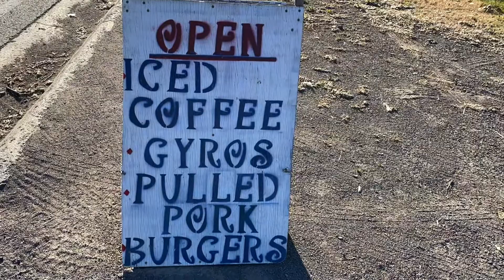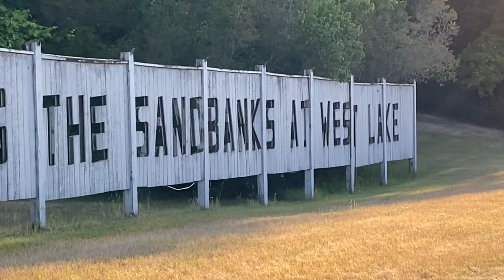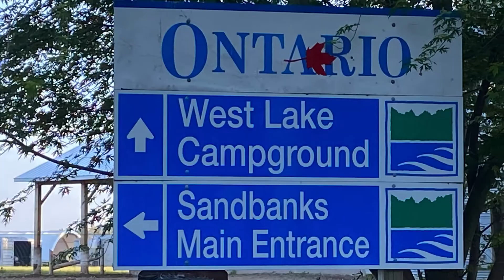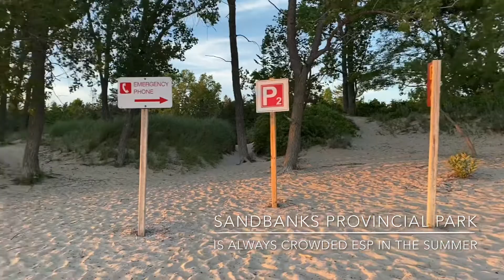Sandbanks Provincial Park | Prettiest Beach in Ontario, Canada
Sandbanks Provincial Park is located 240km east of Toronto (about 2.5 hours drive, depending on traffic).  What’s interesting to see during the road trip is the change of scenery in Prince Edward County: the meadows & lush greenery, such a stark contrast to cities of Toronto and Pickering.

West Lake Beach is the one filmed on this video with super fine sand, it’s crazy ! The beach (day use) is usually packed in summer time, but due to Covid-19, there weren’t many people when we visited.  Physical distancing is still strongly recommended, or face covering when necessary.

BBQ-ing is allowed, just bring your own.

Parking fee is CAD$21.00

👉🏼Follow Mademoiselle Vanilla👇🏼